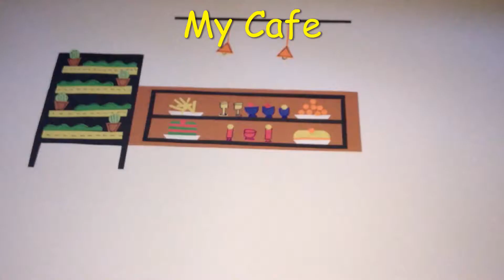Stop Motion Animation of My Café || by Naga Art Studio